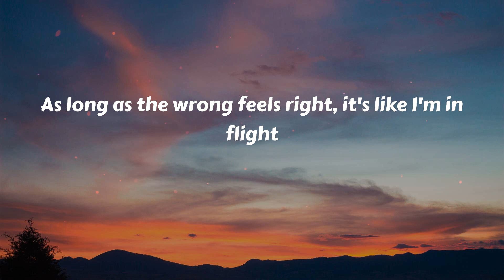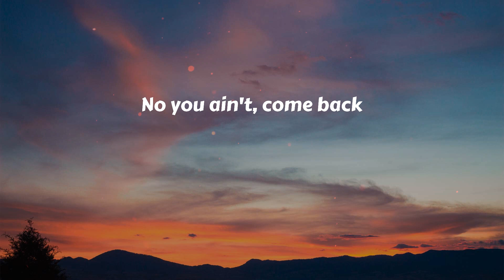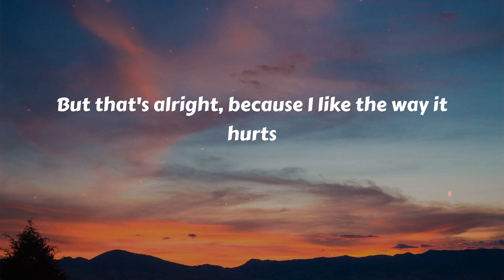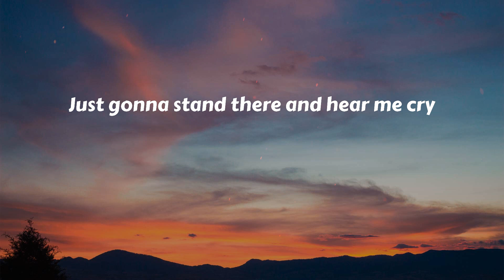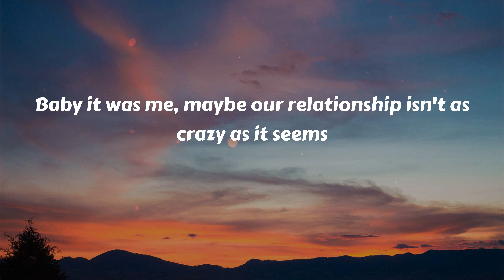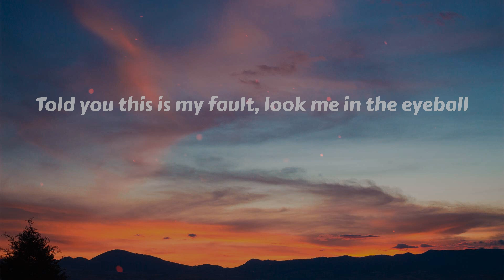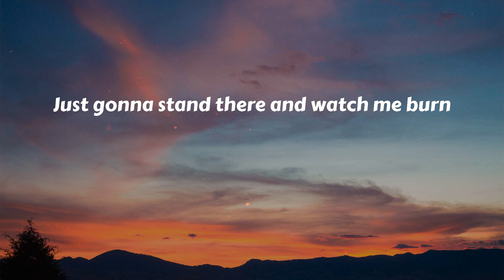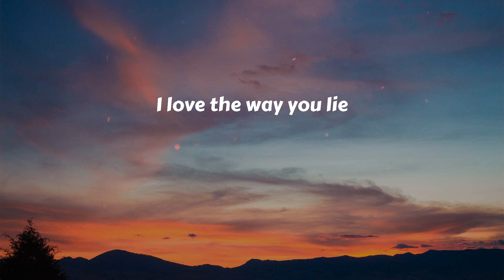Eminem - Love The Way You Lie (Lyrics)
Love The Way You Lie (Lyrics) - Eminem